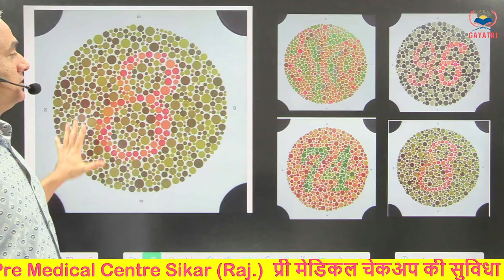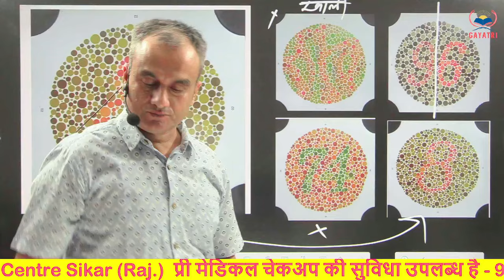Colour Blindness | Colour Vision की Online तैयारी कैसे करें ?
MEDICAL COLOUR BLINDNESS से डरना नहीं इसे हराना है वर्दी तो हर हाल में पाना है Army, CAPF SI,SSC GD

biology class 12 chapter 22 genetics of colour blindness,